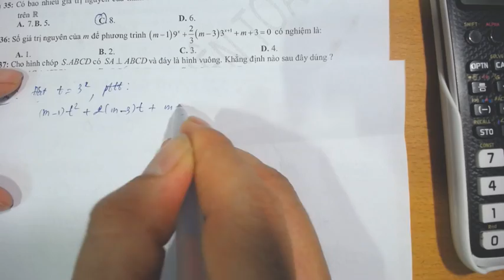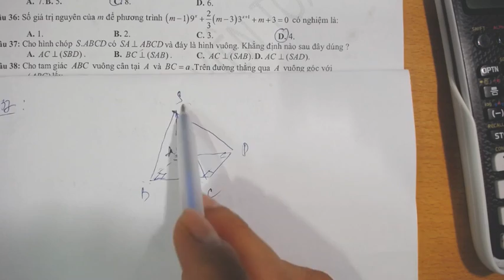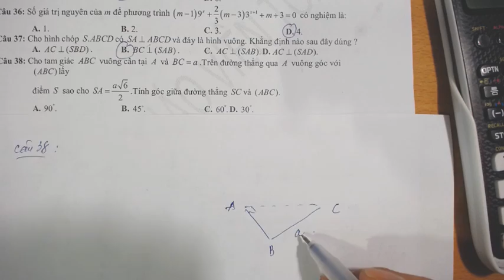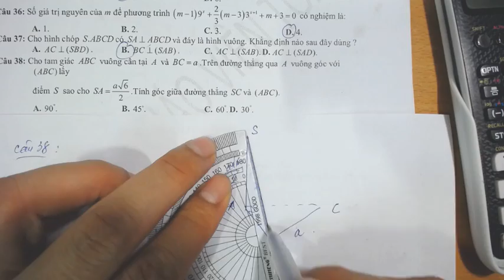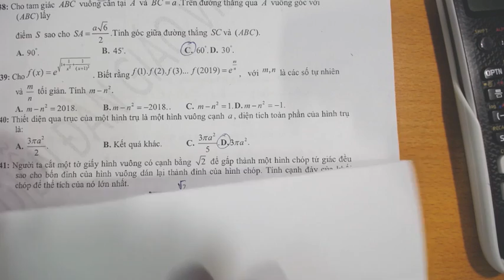Giải đề thi thử THPTQG2020-trường Hà Trung - Thanh Hóa-Phần 3